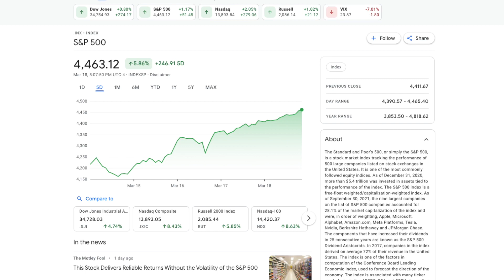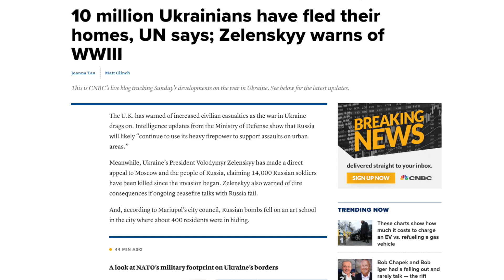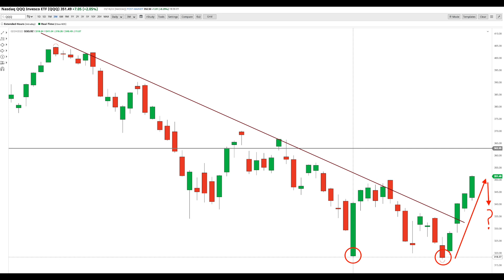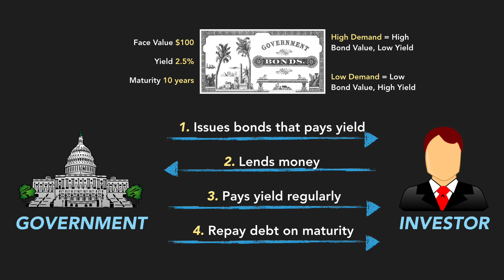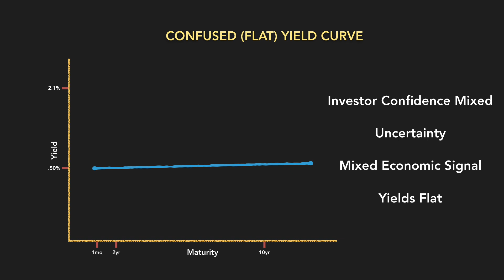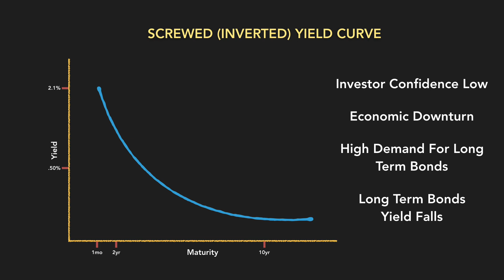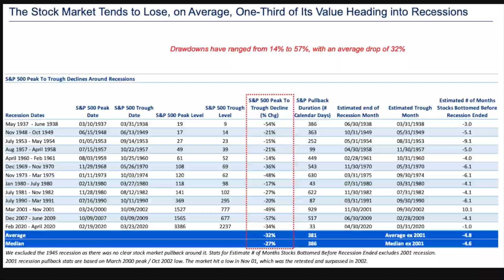Recession. Get Ready.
Are we heading into a Recession? What does the Yield Curve tell us? How will stocks react?

SCRIPT
After a painful start to the year and watching our portfolio burn week after week, we had the best week for 2022. Finally, I was able to enjoy my ‘Friday Beer’. My portfolio erupted 13% and options flew 50%.
This reminded us the importance of staying invested and not panic selling. Because if you were out, you missed out on one of the best weeks for your portfolio
Two big headlines that spooked the market - interest rates and the tragic war between Ukraine and Russia.
Bulls can argue that market has warmed up to the idea of rising interest rates and a cease fire is probably round the corner
Bears story inflation, rising prices of everything led by commodity, supply chain issues, war escalation, and recession fears
In this video, I want to talk about recession, the inverted yield curve that we keep hearing about, and potential impact to stocks
Some of you have pinged me asking, if bottom in stocks is in. If you follow this channel, you know I don’t fish for bottoms instead, I am a dip buyer. I have been tweeting about this. Personally, I think lows from 2/24 is a legit level and a strong resistance. We have hit that level twice and bounced. If we ever see that level again, that is where I will double down.
Let’s talk recession. If you look at the economic business cycle a recession is the period between the peak and the trough or when the economy is contracting
The NBER or National Bureau of Economic Research defines recession as ‘a significant decline in economic activity spread across the economy, lasting more than a few months’
Economists look at number of indicators to define recession. For example; decline in GDP for two consecutive quarters, rise in unemployment, reduction in personal income and so forth
Of these, the real GDP is considered the most important indicator. When GDP growth turns negative or contracts, it could signal a recession
There is another one that is considered to provide early warning and can actually forecast a recession. The yield curve.
A yield curve is just a curved line that plots yield or interest rate for bonds across different maturity dates. Economist look at 3 scenarios
1. A normal curve - which mean investor confidence or sentiment is high. Investor are convinced that future economic growth will be strong
2. A flat curve when the yields are same across the board. It shows that some investors expect slow growth. It could also mean that economic indicators are sending mixed messages and signaling uncertainty in the economy
3. Finally one is when the curve Inverts. This is when when long term yields fall below the short-term yields. Investor sentiment is low and investors expect economic downturn in the short term. Right now we are something between 2-3
see, whenever the curve inverted, within a year, US entered a recession. Because of this correlation, the yield curve is often seen as a way to predict recession
This will trigger a slowdown in economic conditions. All this lead to reduction in corporate profits and stock prices fall. Let’s looks at some past recessions
On average, the stock market has fallen 32% from peak to trough heading into a recession. During covid, S&P dropped 34%. On average, pullbacks lasted 381 days
Bottomline, if we hit recession, you should expect stocks to continue to decline sharply for several months. More in the video